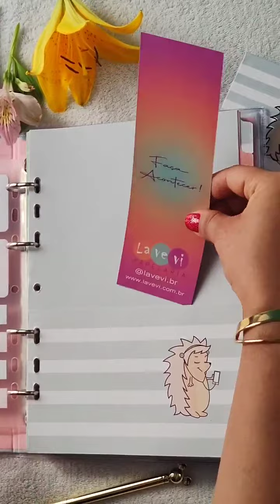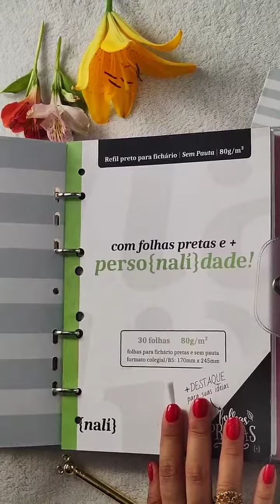Caderno Fichário Argolado PVC Ultra - Linha Riccio - Ótima Gráfica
RICCIO
Para os que adoram papelaria fofa e sentiam falta de um personagem na linha da Ótima, chegou Riccio.
Um porco-espinho descolado em um universo colorido e delicado.
Riccio é único e promete te surpreender.

Os Cadernos PVC Riccio tamanho ultra, são mais que cadernos, trazem um universo de possibilidades para te ajudar na sua rotina.
Possuem uma capa exclusiva do nosso amado Porco-Espinho com detalhes holográficos.
 São práticos e ótimos para você carregar em todos os lugares.

Dimensões
• Folhas de Miolo: 165 x 240 mm - Folhas da {Nalí} nos Tamanhos B5 Servem neste caderno.
• Separadores: 175 x 240 mm
• Tamanho do Caderno Fechado: 21x25,5 cm 🎒

Características:
• 190 folhas pautadas - cor branca - 63 g/m²
• 10 separadores com aba - 150 g/m²
• Fechamento com botão
• Envelope papel - 150 g/m²
• Porta caneta elástico
• Régua em P.E.T. com sticky notes
• Folhas da {Nalí} nos Tamanhos B5 Servem neste caderno.

Os cadernos da Riccio são tão fofos que dá vontade de ter todos...
O Caderno Fichário, dá pra usar na escola, no trabalho e na faculdade...
Como não se apaixonar por esse porquinho descolado?
Impossível!

O Tamanho Ultra da Ótima é equivalente ao Tamanho de Cadernos B5, também conhecido como Colegial.
Eles não são grandões nem Pequeninos, estão ali no meio... São ótimos para transportar, não vai precisar de uma mochila gigante pra guarda-los.
Os três Tamanhos mais Populares de cadernos são:
• A4,
• B5 e
• A5.

A4 é o maior de todos.
💖 B5 é o Intermediário.
A5 é o menor, mais próximo de uma Agenda ou Bíblia.

Quando chegar o momento, temos refis para o seu novo caderno.😘

📢Dica:
 Você também pode comprar separadamente outros tipos de miolos para o seu caderno e fazer várias combinações🤍.